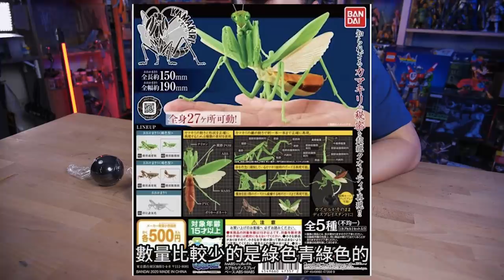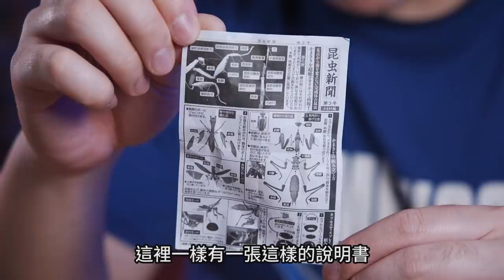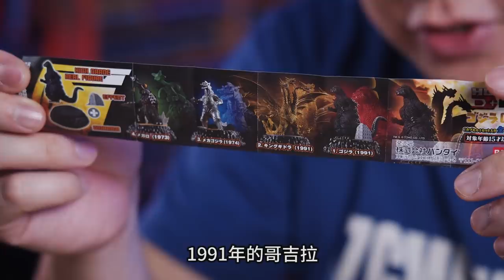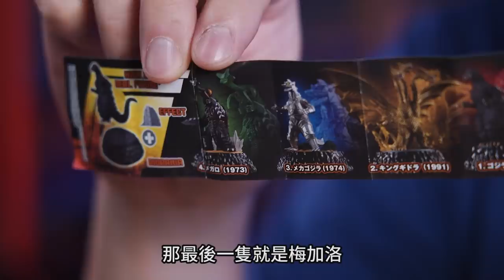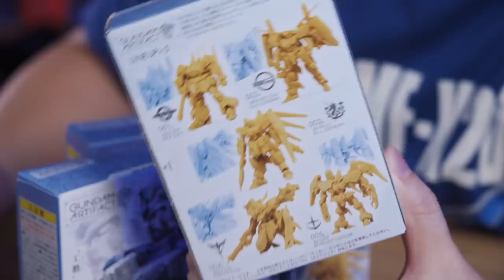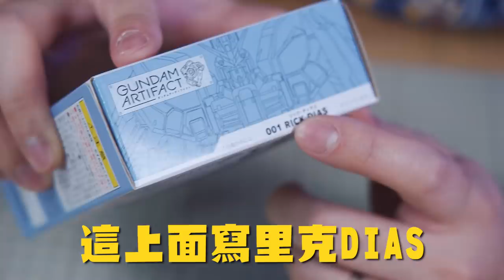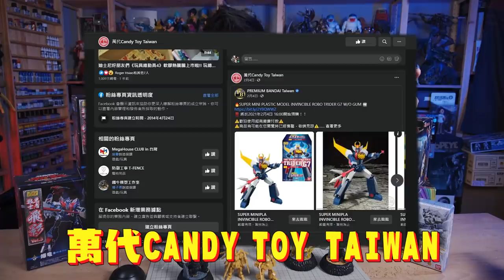【食玩個為什麼?】近期最火盒玩? 超迷你鋼彈/螳螂扭蛋/EVA-FRAME/哥吉拉05｜Mr.Joe Hobby.tv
在五花八門的食玩種類中，想要找尋你最喜歡的商品。快點加入萬代食玩官方粉絲團就對了!!最新的商品資訊都在裡面,等你們來加入!!

⚡哥吉拉HG D+ 06預購中!!

拍攝器材：Sony A7S3、Canon 5D3、GoPro Hero 7 Black、sony a6400